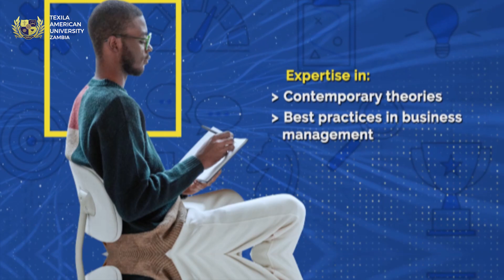Kick-Start your Career with a Part-time BBA Program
A part-time business administration program can give you the skills you need to start your own business. Know the advantages of a part-time BBA program and why it might be the right choice for you.

A BBA program will enhance your career prospects in the world of business. Get a Bachelor of Business Administration if you wish to choose from many career options. BBA is one of the best degrees to pursue.